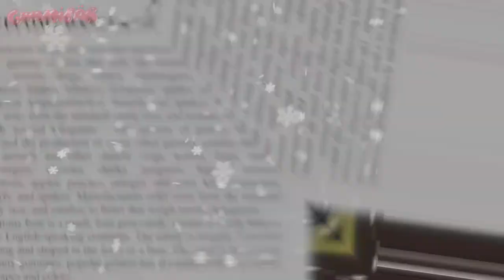💚 KRAZYYADVENT DAY 11 💚 BACKWARDS + SLO + MIRROR + LOPITCH Gummibär REQ VIDOE GERMAN GUMMY XMAS SONG